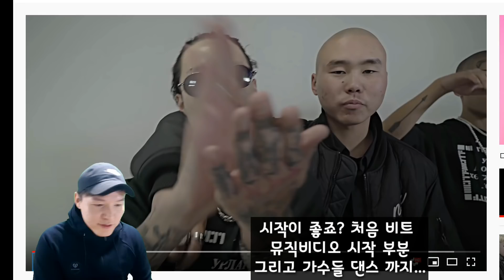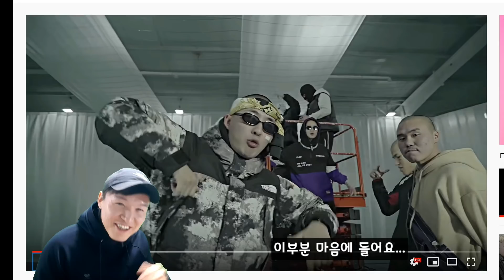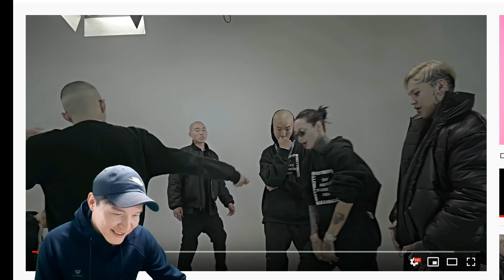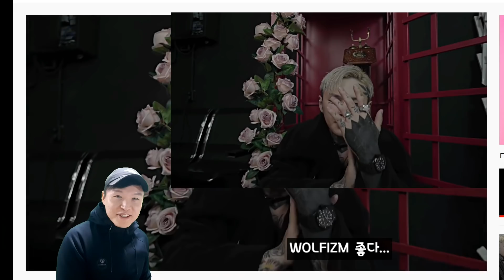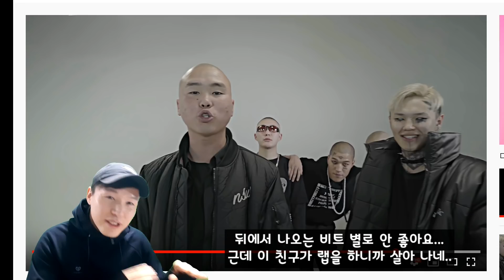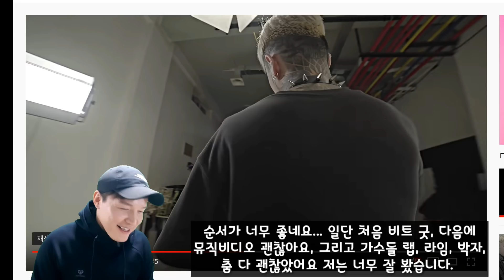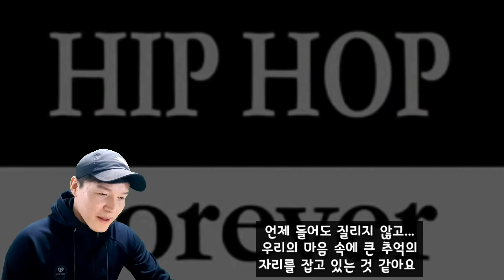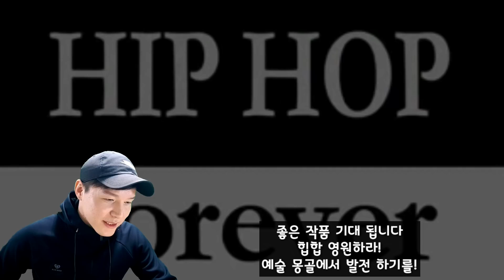(🇰🇷Sub)Urlag Mongold Hugjihiin Tuluu! (REACTION ZOLBOOTV) (몽골 힙합 가수들이 모여 만든 곡) MONGOLIAN YOUTUBER